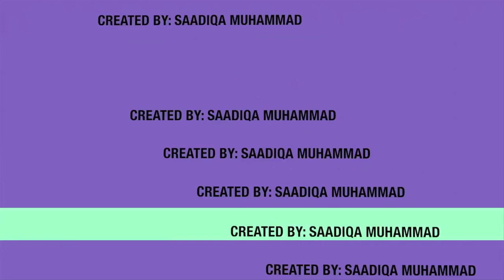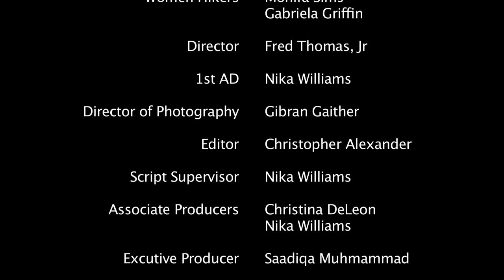"MOMS" Comedy Series Ep 104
"go take a hike"...Dee and Leslie join Shari on a hike that just might lead her on a new path of love...meanwhile Melinda and Lincoln prepare themselves for the bliss of parenthood..Catch up on Episode 3 "MOMS"